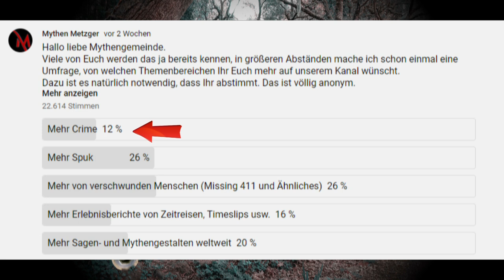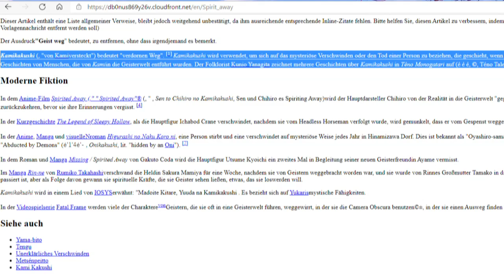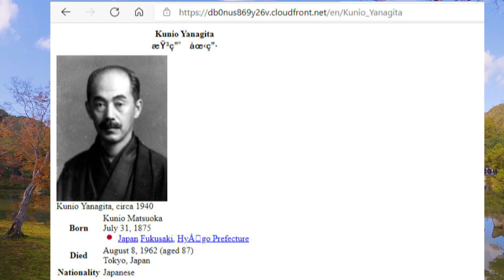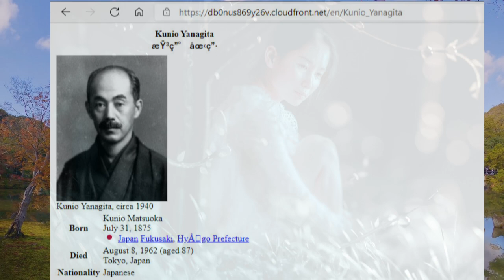411: Eine Spur führt in die Vergangenheit!